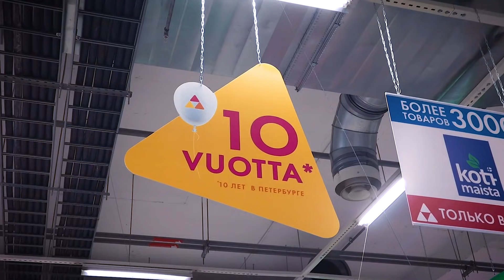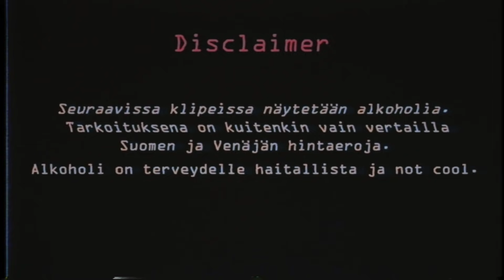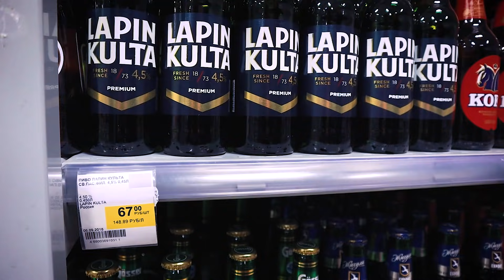🍀VENÄLÄINEN PRISMA🍀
Oletteko koskaan kuulleet venäläisestä Prismasta? Kommentoi alas⬇️
Jos haluatte tulevaisuudessa lisää videoita, niin käythän SEURAAMASSA kanavaani!